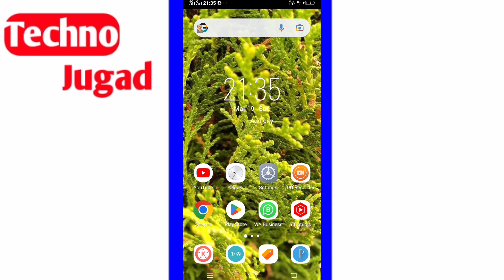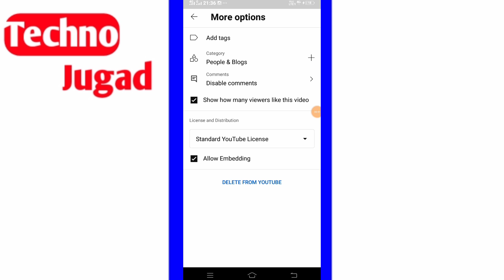How to Disable Comments in youtube Shorts |Youtube shorts video ke comments kaise off kare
Cover Topic:-
How to Disable Comments in youtube Shorts
Youtube shorts video ke comments kaise off kare
Youtube Video Me Comment Off Kaise Kare
Youtube Channel Me Comment Turn Off Kaise Kare
Disable Comments In Youtube Video
How To Turn Off Comments In Youtube Video
Youtube Video Ke Comment Off Kare